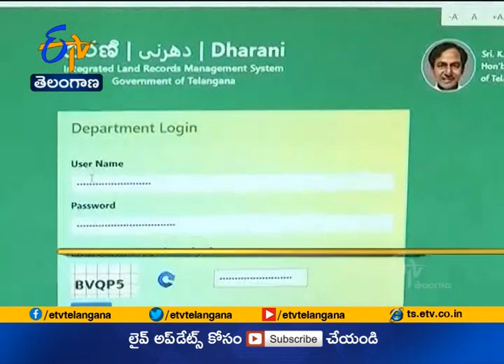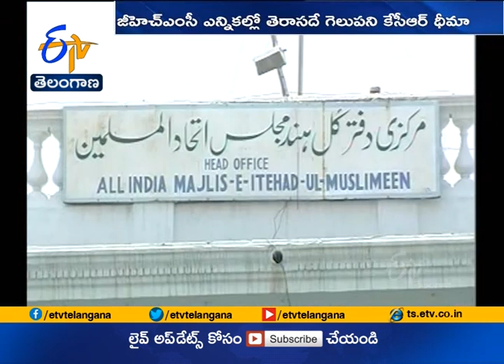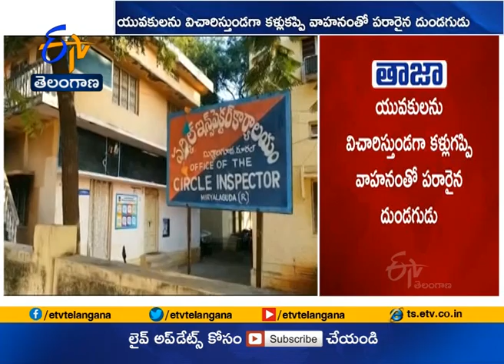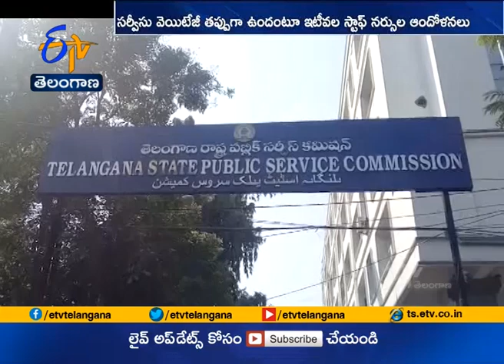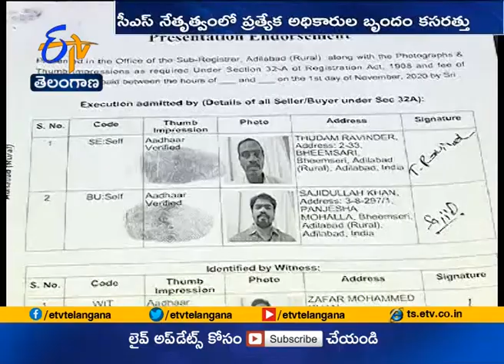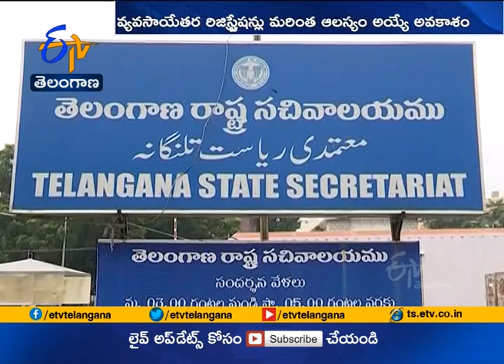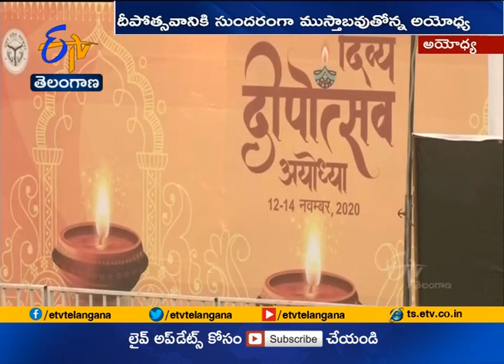Ghantaravam 9 AM | Full Bulletin | 13th Nov '2020 | ETV Telangana | ETV Win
13th Nov '2020 | Ghantaravam 9 AM | ఘంటారావం | ETV Telangana | ఈటీవీ తెలంగాణ | ETV Win | ఈటీవీ విన్‍